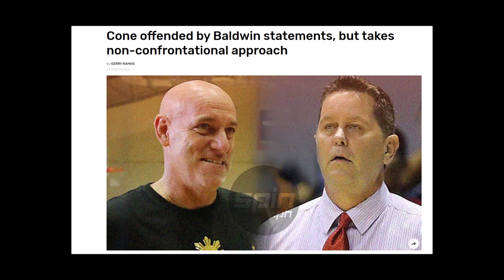Basketball Talk #1: Coach Tab Baldwin's Hot Takes on Import Format and PBA Coaches!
On this first episode of ABD, we talk about the recent hot takes from Coach Tab Baldwin about the PBA.